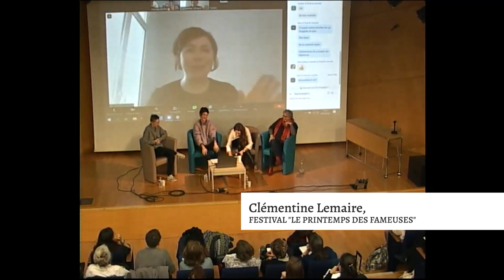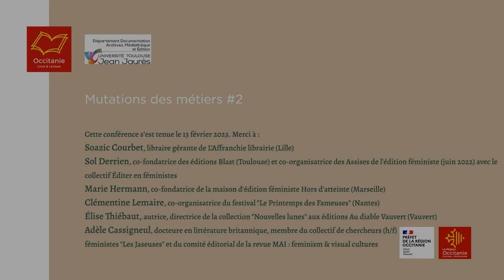Table ronde sur l'édition féministe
En 2023, Occitanie Livre & Lecture et le DDAME de l’Université Toulouse - Jean Jaurès poursuivent leur partenariat et s'intéresse cette année à deux thématiques qui bouleversent actuellement la société et impactent la chaîne du livre : l'écologie du livre et l'édition féministe.

Intervenant/es :
- Soazic Courbet, libraire indépendante engagée dans les féminismes, gérante de L’Affranchie librairie (Lille)
- Sol Derrien, éditrice, cofondatrice des éditions Blast (Toulouse) et co-organisatrice des Assises de l'édition féministe (juin 2022) avec le collectif Éditer en féministes
- Marie Hermann, éditrice, co-fondatrice de la maison d'édition féministe Hors d'atteinte (Marseille)
- Clémentine Lemaire, co-organisatrice du festival consacré à l'égalité femmes-hommes "Le Printemps des Fameuses" (Nantes)
- Élise Thiébaut, autrice, directrice de la collection "Nouvelles lunes" aux éditions Au diable Vauvert (Vauvert)
- Animation : Adèle Cassigneul, docteure en littérature britannique, membre du collectif de chercheurs (h/f) féministes "Les Jaseuses" et du comité éditorial de la revue MAI : feminism & visual cultures